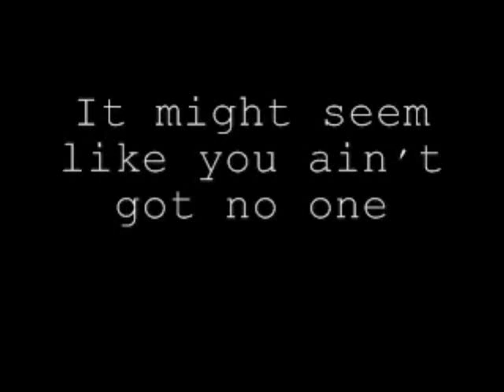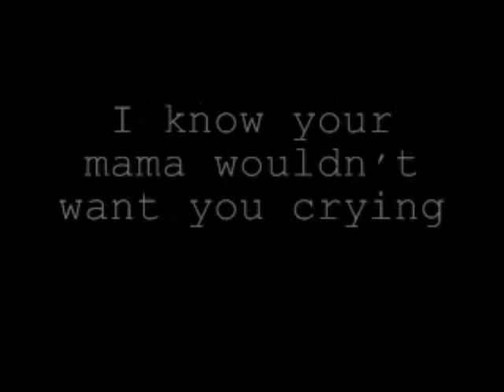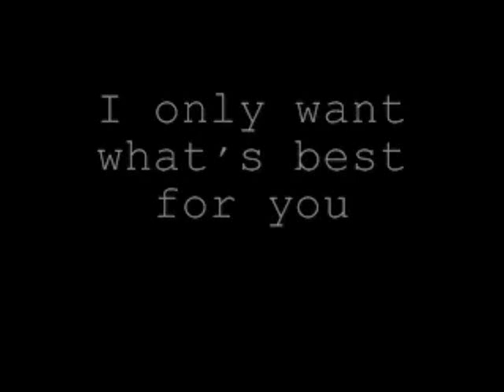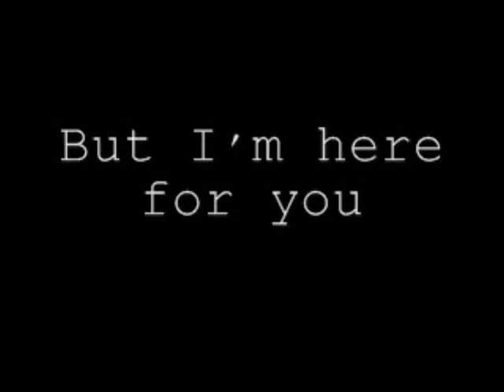Lucero - Darby's Song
Heartbreaking song from the 2002 release,"Tennessee". Please, don't request this live. The band won't play it anyway.